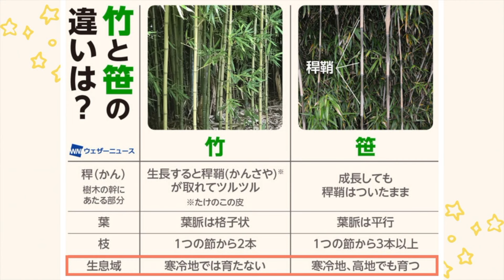【七夕豆知識】竹と笹の違いとは？大きいのが竹とは限らない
もうすぐ七夕。短冊を笹につるす風習がありますが、そもそも笹は竹と何が違うのかご存じでしょうか。詳しい話を、竹虎(株)山岸竹材店の四代目社長、山岸義浩さんに伺いました。